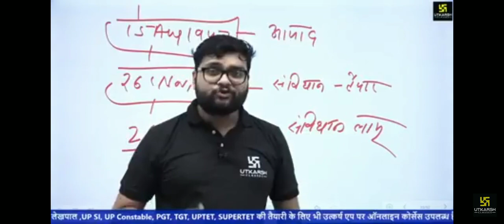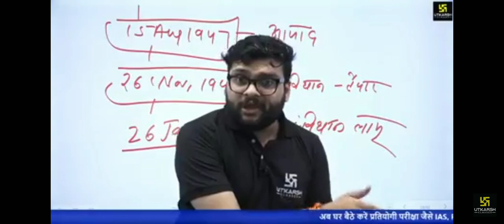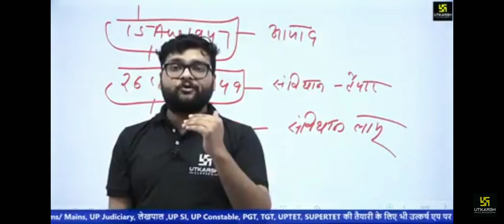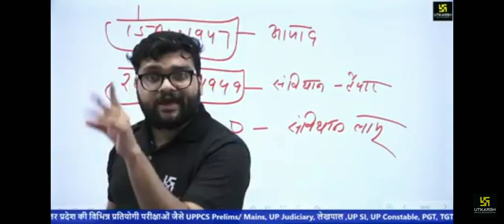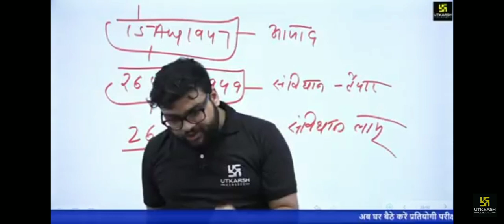Kumar Gaurav sir ka telent